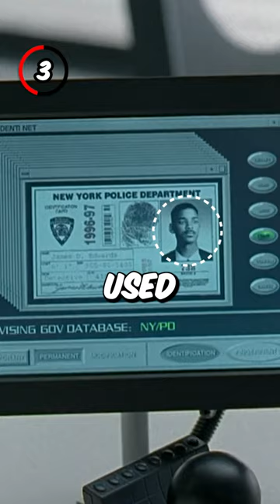5 SHOCKING Facts About MEN IN BLACK!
Number 1
Will Smith almost turned down the role because he didn’t want to do two alien movies, but Jada Pinkett Smith convinced him to do it a while after Independence Day.

Number 2
The crew had to blow up a container with 25 gallons of blue goo for the scene in the beginning of the film.

Number 3
When Kay is erasing all of James’ records, the picture that they used for his identification was a real life picture of Will Smith from high school.

Number 4
For the scene where Jay and Kay interview Beatrice, she gives them lemonade that Jay spits out, and this is because Edgar drank all the sugar the night before in his water.

Number 5
The Queens Midtown Tunnel is a real life 96 foot replica that was built to exactly 1/8th scale, and it’s identical to the real tunnel, right down to the graffiti and took 4 months to build.